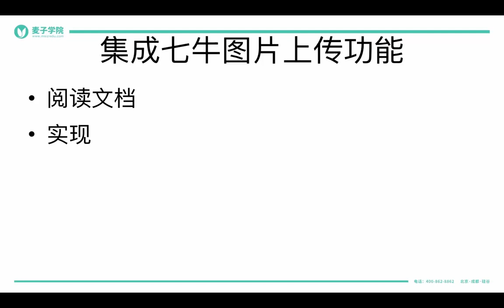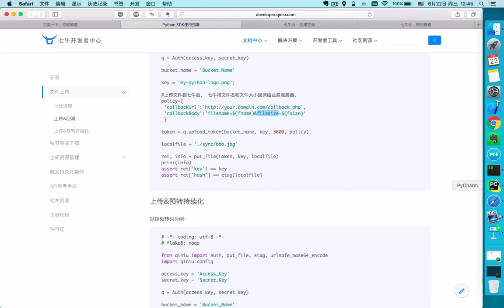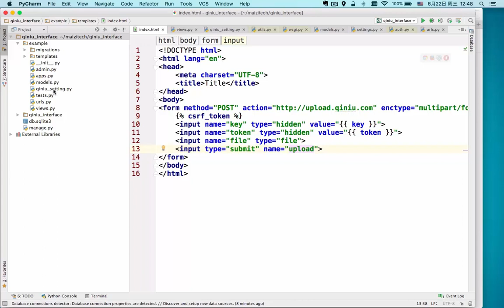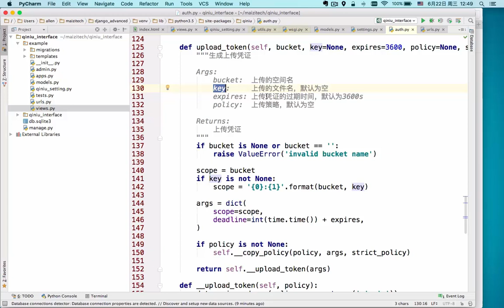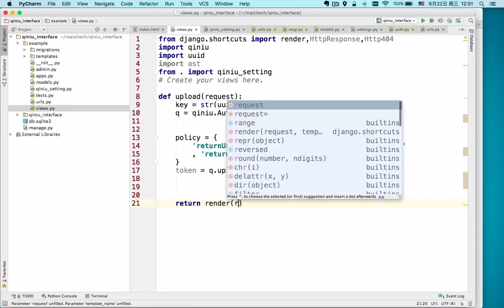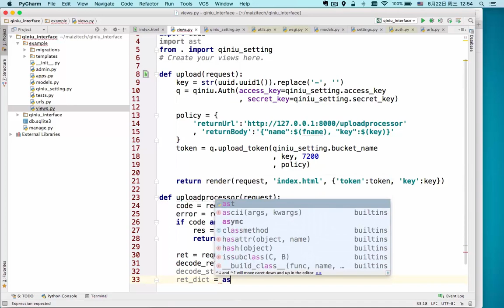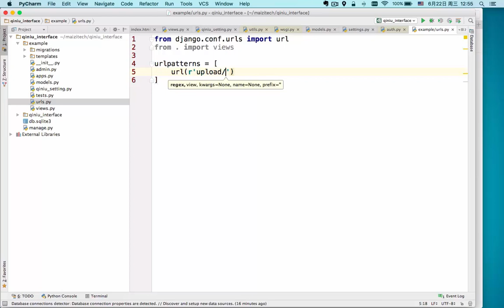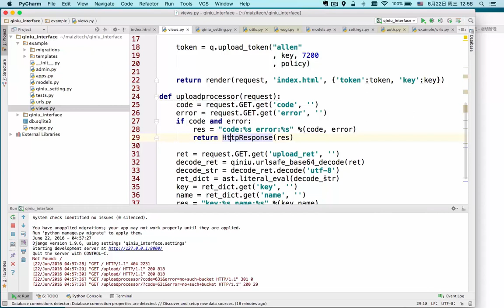django进阶 21 21 七牛云图片上传功能